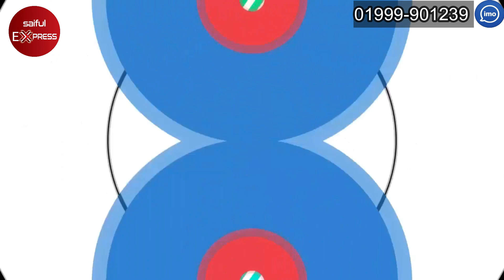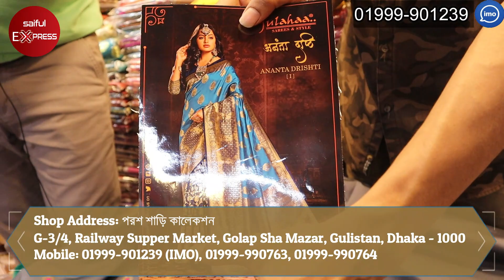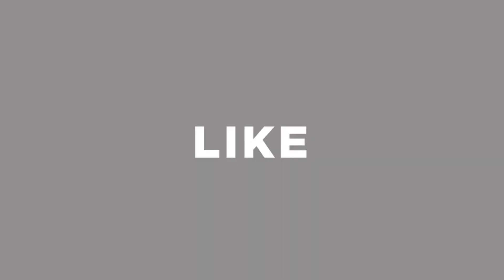ঘরে বসে পাইকারি দামে ঈদের শাড়ী কিনুন | শাড়ীর বৃহত্তম পাইকারি মার্কেট | saree wholesale market in bd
Shop Address: পরশ শাড়ি কালেকশন
G-3/4, Railway Supper Market, Golap Sha Mazar, Gulistan, Dhaka - 1000